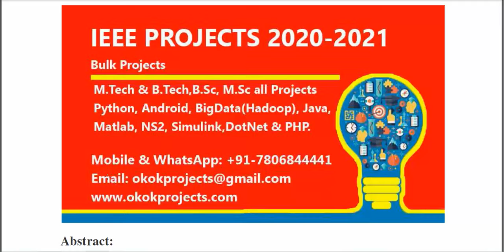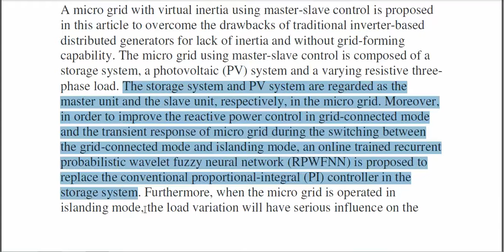Intelligent control of micro grid with virtual inertia using recurrent probabilistic wavelet fuzzy n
3IEEE PROJECTS 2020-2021 TITLE LIST

 * Complete Source Code
 * Complete Documentation
 * Complete Presentation Slides
 * Flow Diagram
 * Database File
 * Screenshots
 * Execution Procedure
 * Readme File
 * Video Tutorials
 * Supporting Softwares

Support Specialization
 * 24/7 Support
 * Ticketing System
 * Voice Conference
 * Video On Demand
 * Remote Connectivity
 * Document Customization